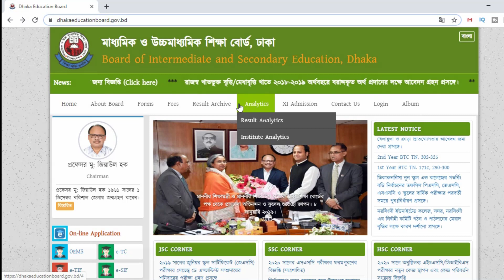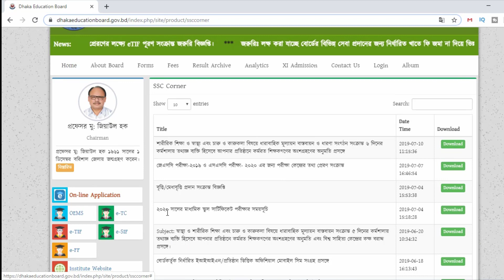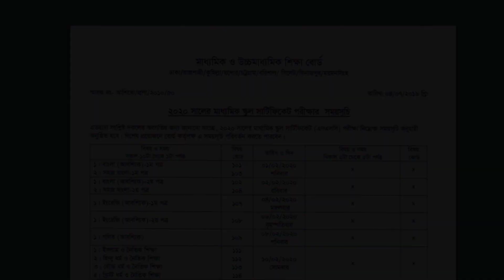SSC Routine 2020 PDF Download | এসএসসি রুটিন ২০২০